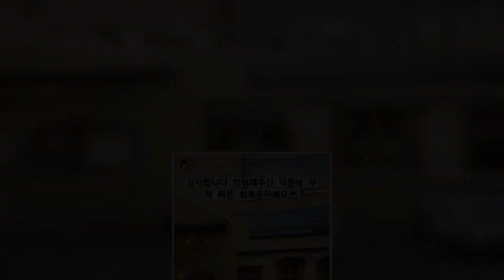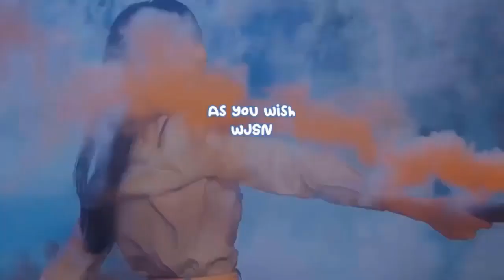Noh Hong Chul thanks fans for their support and says he's 'recovering quickly'